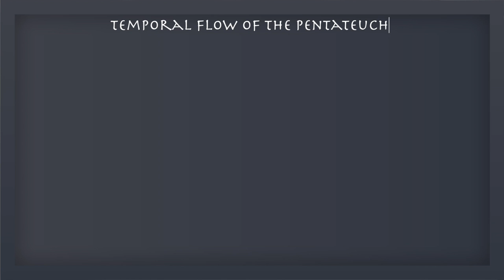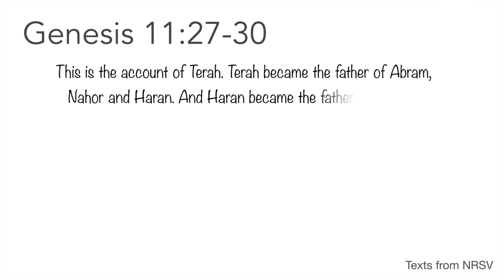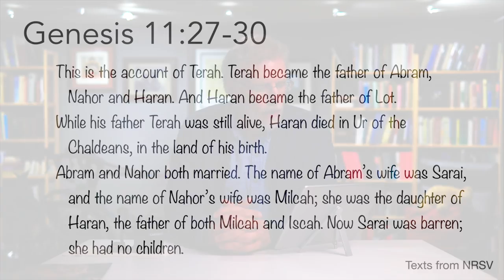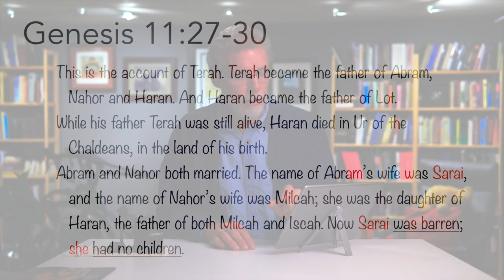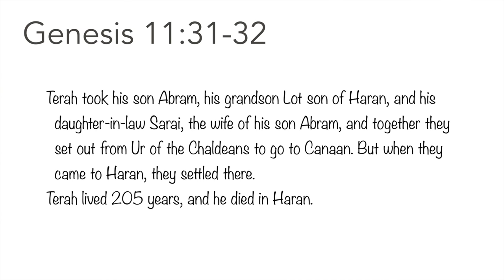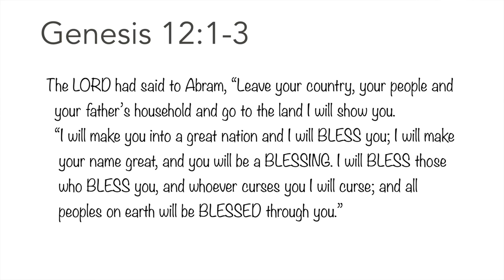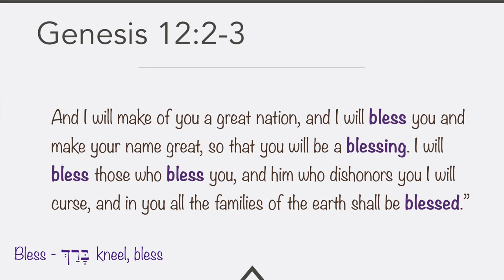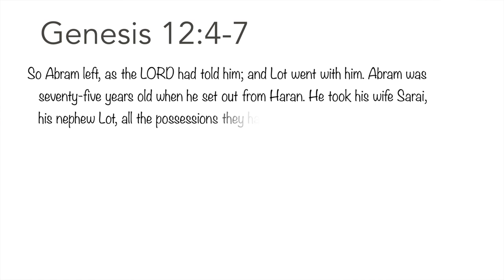Top 10 Stories in Genesis: Hit the road Abraham! Genesis 12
Genesis 12 is a turning point in the book of Genesis. And it all centers on the divine/human encounter with Abraham.

The New Atlas of the Bible, by John Rogerson